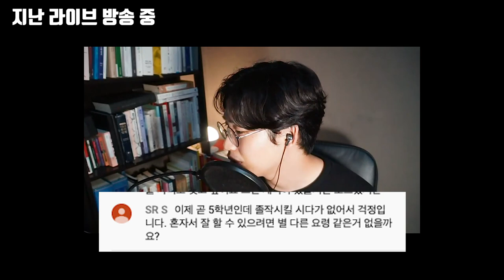건축학과 졸업작품 도움없이 혼자 효율적으로 하는 법 ( feat. 취업준비 병행 ) - 현찬앜트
매주 하는 라이브 중에 나온 질문에 대한 답변을 정리해서 영상으로 올립니다!!